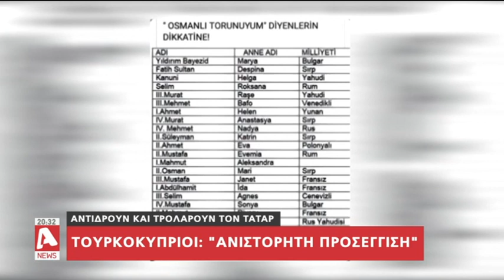Διαμάχη Αναστασιάδη-Τατάρ: Συμπατριώτες μας ή εγγόνια Οθωμανών οι Τ/κ;